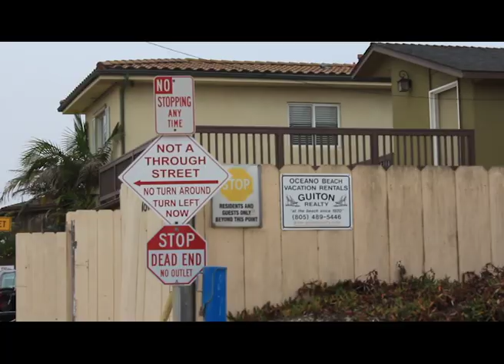Roadtrip to Yosemite 2017